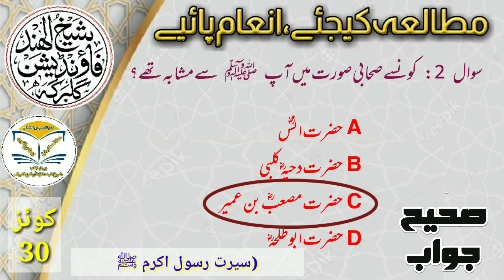Islamic Quiz no.30